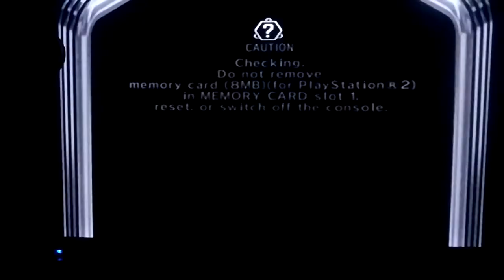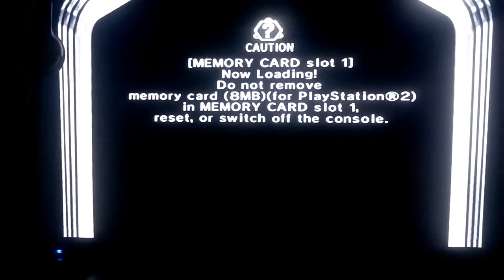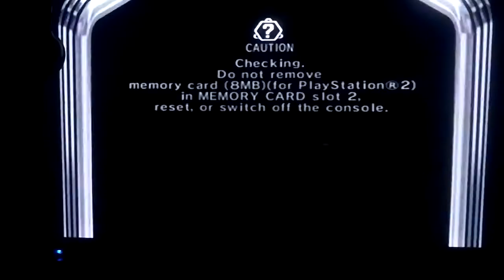old roster 06 Monroe MWF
TV14 Language